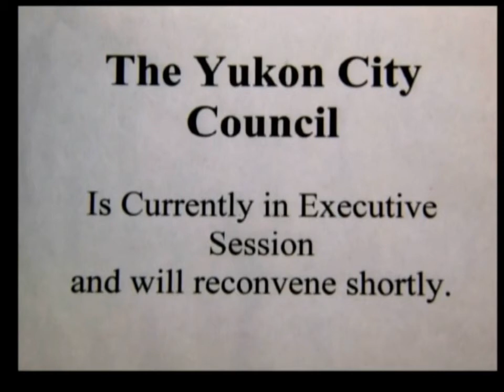City of Yukon Oklahoma - City Council Meeting 12-03-2013